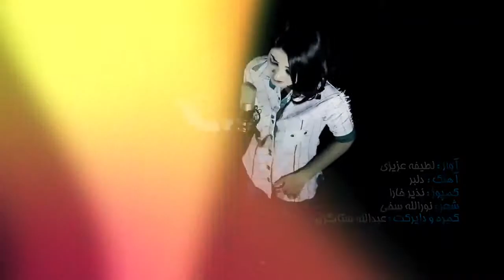Latifa Azizi Dilbar New Afghan Song 2022 HD